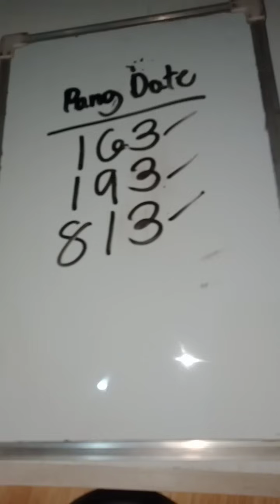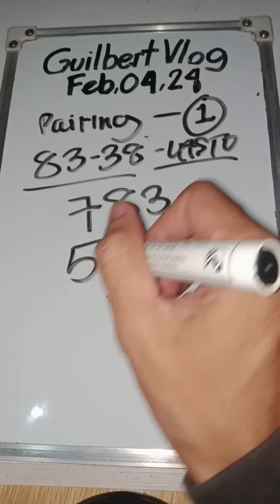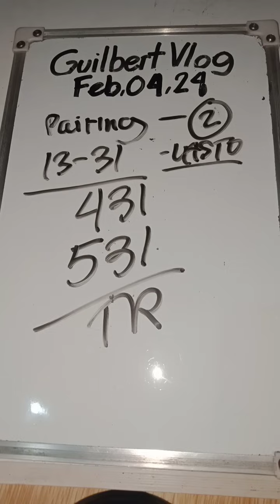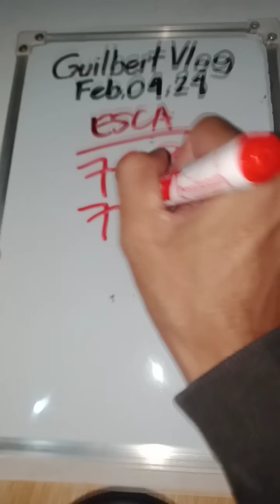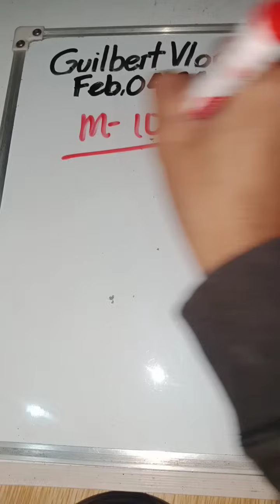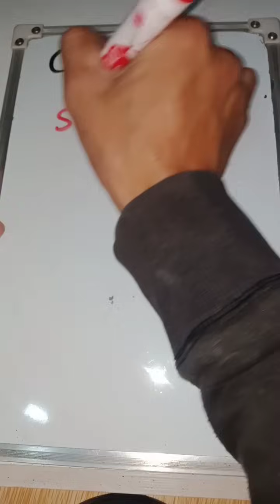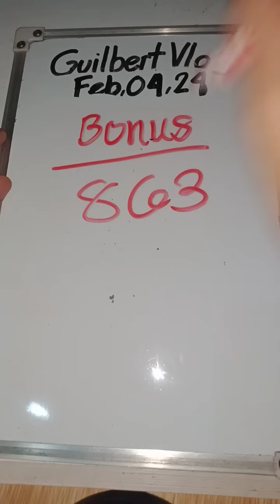SWERTRES HEARING TODAY PANG DATE FEB.04,2024